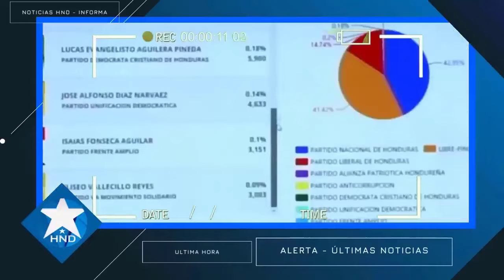Noticias Honduras 15 de noviembre2023, Ultimas Noticias Honduras 15 de noviembre2023, HONDURAS HOY